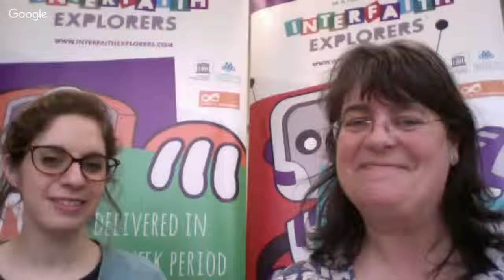Religious Literacy: Judaism and gender equality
Continuing our focus on religious literacy, this webinar session will focus on Judaism, and in celebration of International Women’s Day will explore the prominence of women within Jewish faith tradition.

The importance of being religiously literate is increasing as globalisation has created greater links and migration between societies of different faiths and cultures. Religious literacy is the knowledge of, and ability to, understand religion. But it more than just knowing about the major religions: religious literacy is about understanding the complexities and evolving dimensions of religion.

Consequently, this webinar will provide practical advice and guidance for teachers on teaching Judaism in 21st century Britain. It will focus on the prominence of women in the Jewish faith tradition and will explore:
· Social change around gender issues which are occurring in the Orthodox Jewish community;
· How gender equality is promoted within the framework of halakha (Jewish law);
· How teachers can use this knowledge to enhance the religious literacy of their pupils about contemporary faith practice in the Jewish community;
· How to promote gender equality issues when teaching religious education;
· Practical activities that teachers can use in the classroom